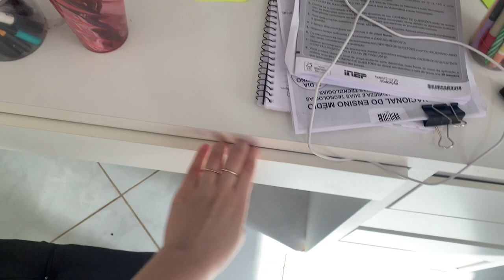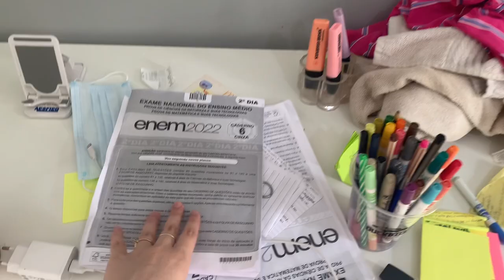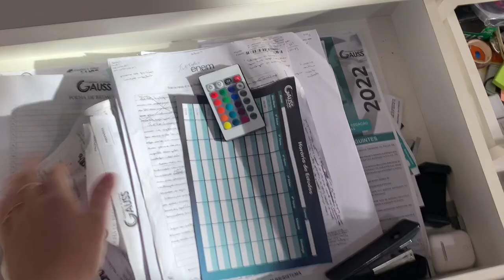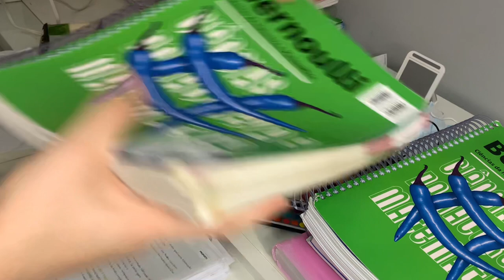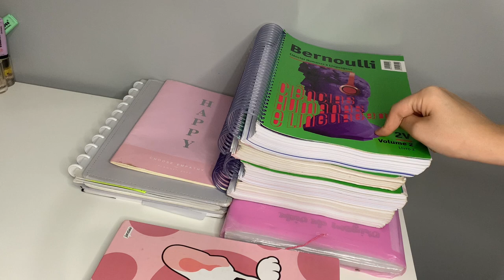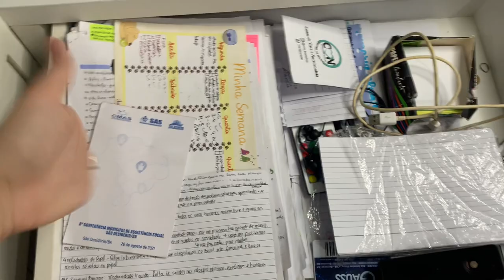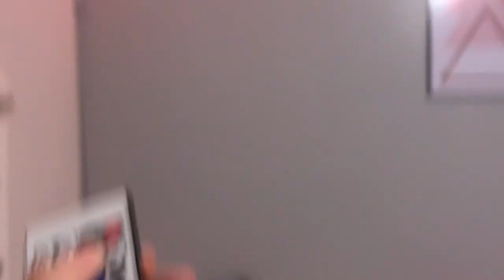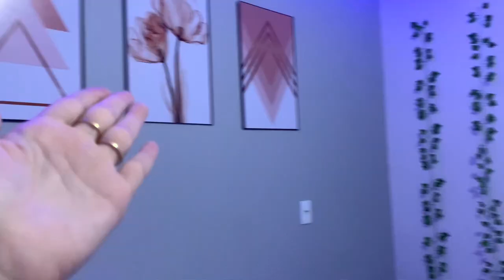Cleaning my room// organizando meu quarto ( pós enem) 🧺✨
Oiii gente tudo bem? No vídeo de hoje eu trouxe a organização do meu quarto pós enem. Espero que gostem!

Deixe sua opinião sobre o vídeo aqui nos comentários💖

Um dia produtivo comigo, motivação, vlog, inspiração, produtividade, selfcare, rotina, study, studyvlog